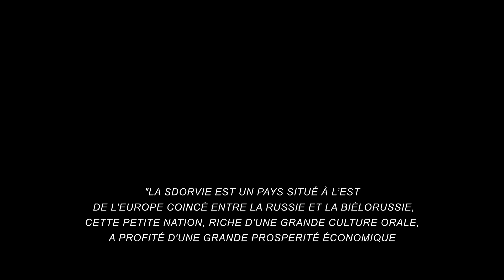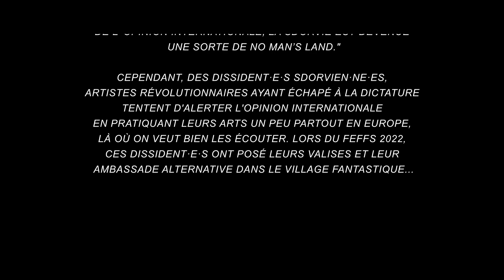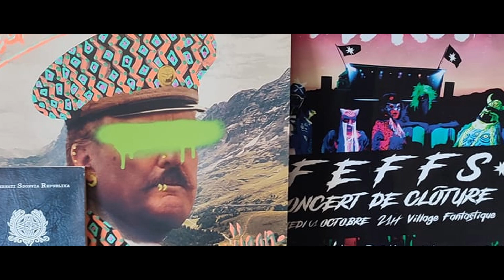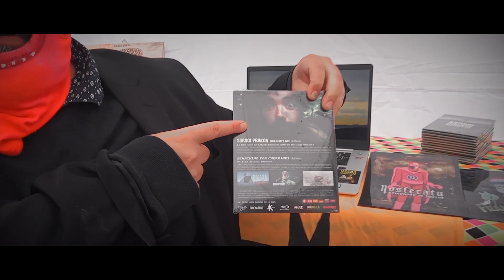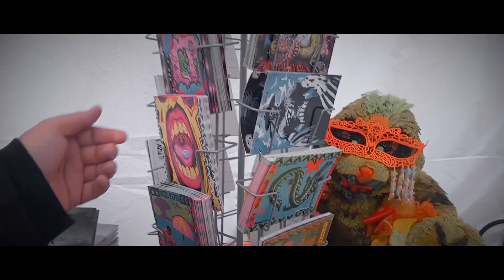Anisha Vialkoud, historien de la Sdorvie, nous parle de Sorgoï Prakov [Entretien]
"La Sdorvie est un pays situé à l’Est de l’Est, presque à l’Ouest. Cette petite nation, située au carrefour des échanges entre l’Europe et l’Asie, a profité d’une belle vitalité économique et d’une riche culture... jusqu’en 1984 et le coup d’ état du Général Kavshen. La Sdorvie devint alors une dictature autoritaire, qui poussa de nombreux opposants à l’exil. Aujourd’hui la Sdorvie n’est plus. Totalement oubliée de l’ opinion internationale, elle est devenu une sorte de no man’s Land."

Rencontre au FEFFS d'Anisha Vialkoud qui nous parle du film Sorgoï Prakov !

Synopsis : Sorgoï Prakov, un jeune journaliste originaire de la Sdorvie, pays imaginaire situé entre la Russie et la Biélorussie, est commandité par ses producteurs pour faire le tour des capitales européennes et montrer « Le rêve européen ». Il débute son périple à Paris, la ville lumière, et de ses monuments les plus célèbres. Mais rapidement, la visite de la capitale française semble piétiner et entrer dans une routine malsaine faite de rencontres superficielles et de fêtes nocturnes mondaines où l’alcool coule à flots. Les mésaventures se multiplient et lorsque les producteurs ne donnent plus de nouvelle à Sorgoï et le laissent bientôt sans argent, le rêve vire rapidement au cauchemar. Obstiné malgré tout à finir son reportage alors que la police de son pays le recherche, Sorgoï continue à filmer son périple parisien, mais à fur et à mesure que son budget diminue, le jeune journaliste sdorvien est obligé de « quitter » le Paris huppé, sombrant de plus en plus dans la marge tant d’un point de vue économique que d’un point de vue psychologique. Sorgoï entame alors une odyssée de violence et d’horreur.